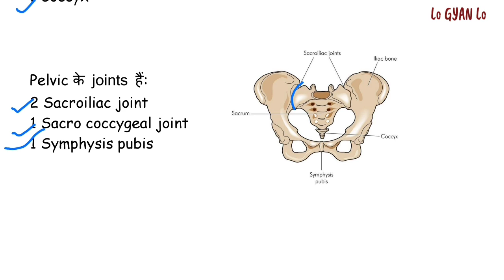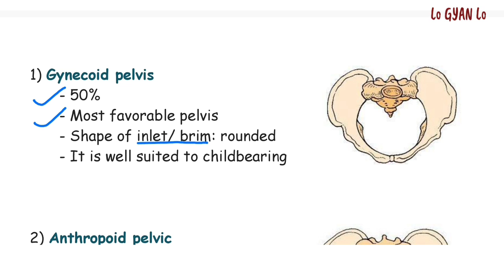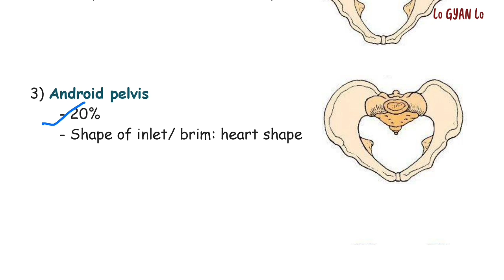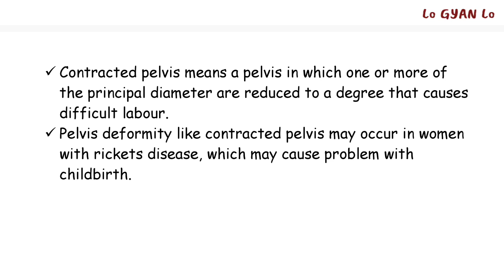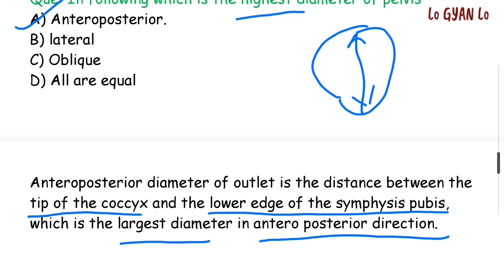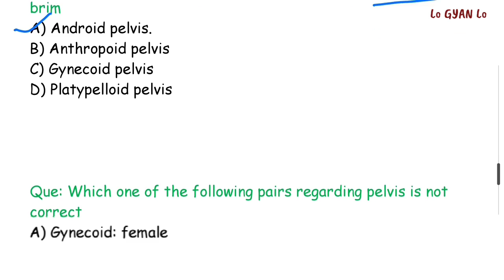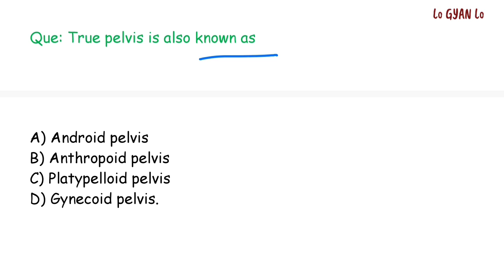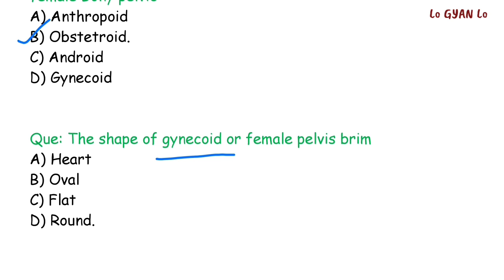Pelvis || Question Asked In Previous Staff Nurse Exam || Lo Gyan Lo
Question on Pelvis
Staff Nurse
Nursing officer